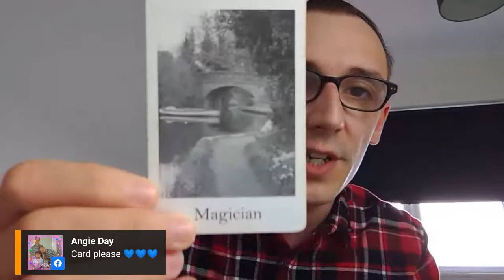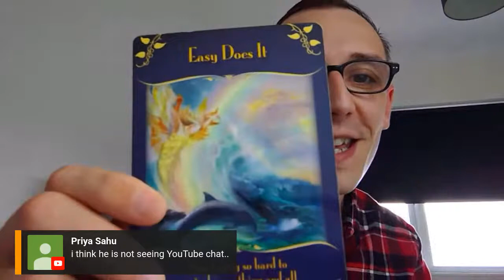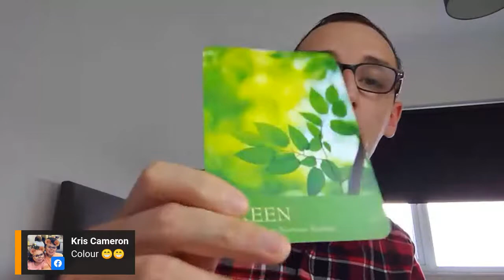Live FREE readings, with Me